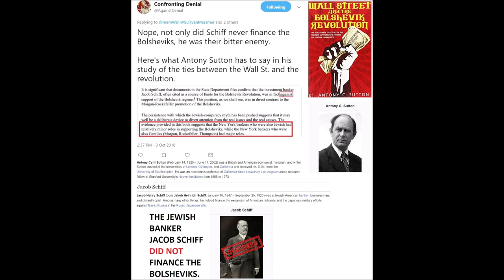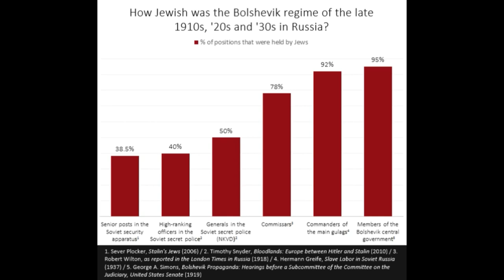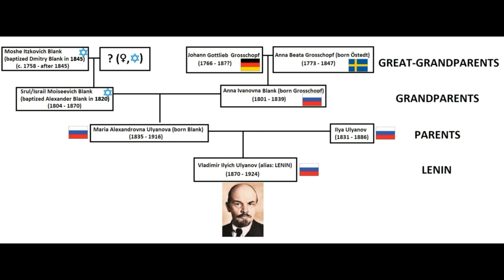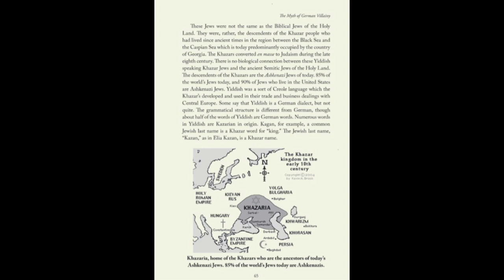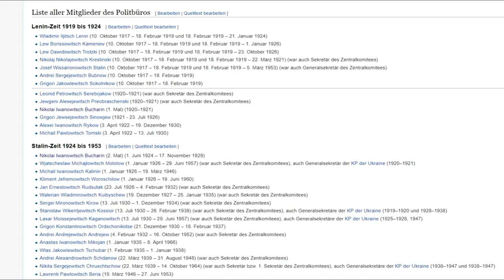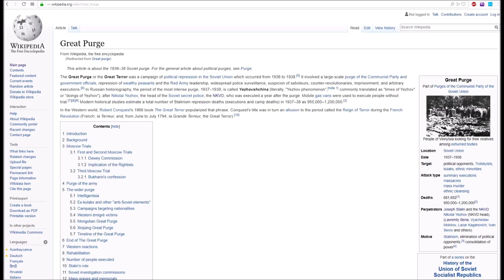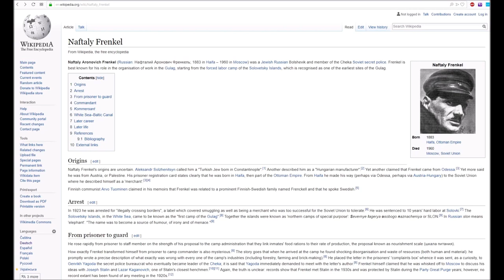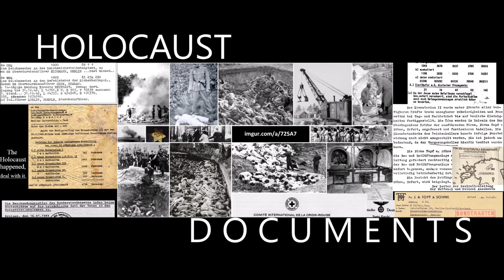Jewish Bolshevism | Who Was Behind The Russian Revolution?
For 100 years, the far-right has been maintaining that the Bolsheviks were Jews, and that the Russian Revolution was a Jewish Revolution. That the ensuing civil war, the gulag-system and the slaughter of tens of millions was the product of talmudic jewish hatred towards non-jews. From correspondents of the London Times like Robert Wilton over Adolf Hitler and the Nazis to even Winston Churchill and Vladimir Putin himself, the claim has cemented itself into the far-right's world view. Can a single dude in 2019 with too much spare time on his hands debunk 100 years worth of oft-repeated lies and deception stemming from a thousand published authors? Find out in this video.

Credits to "Sergey Romanov" from the Holocaust Controversies blog, "Statistical Mechanic", "Denying History", and many others from the Skepticforum as well as countless other sources on the internet for making this possible.

Also I set watchmen over you, saying, Hearken to the sound of the trumpet. But they said, We will not hearken.

Alternate Video Link: